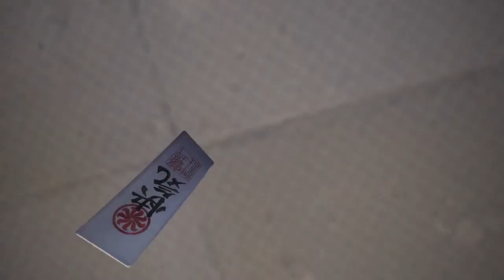Kiriko Highlight Intro: On The Wind